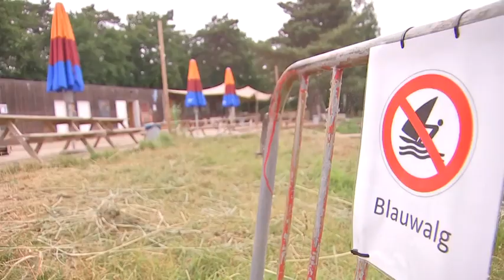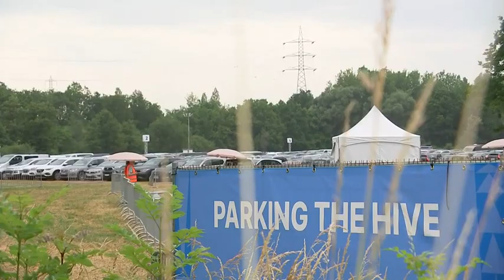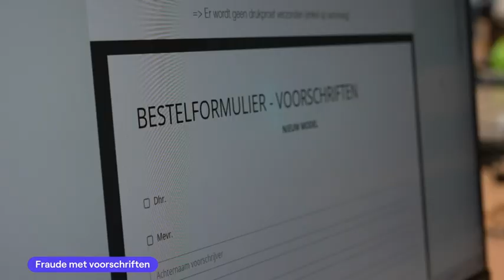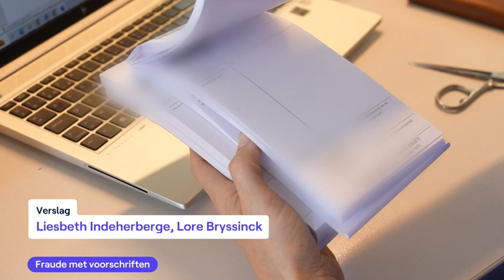VRT NWS journaal - zondag 18 juni 2023 om 19:00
01:05 Pascal Smet neemt ontslag
05:07 Gevolgen hittegolf
09:45 Werchter
11:52 Fraude met voorschriften
14:24 Conflict in Soedan
16:34 Filipijnen
17:49 Zeilen voor G-sporters
20:09 Graspop

VRT NWS journaal 19u van zondag 18 juni 2023. Bekijk de aflevering van zondag 18 juni 2023 om 19:00 met VRT MAX via de site of app.